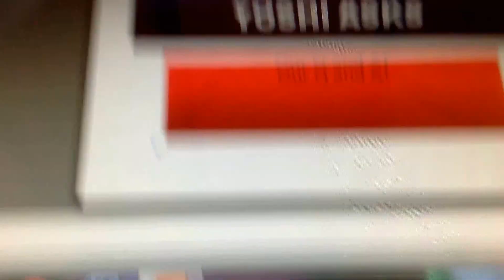Yoshi Asks Announcement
A Q and A video where you ask questions and we answer them! Guest Stars: PIKACHU and Luigi. Jobs: Luigi: Q and A Pikachu: Looks at the Mario and Luigi's Epic Adventures Series 1 DVD.